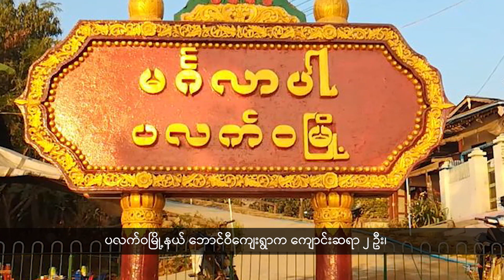တိုင်းရင်းဘာသာစကား (2024-05-24)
Headline –
(၁) ချင်းပြည်နယ်မြောက်ပိုင်း တွန်းဇံမြို့နဲ့ ကျီခါးမြို့  ၂ မြို့စလုံးကို ချင်းကာကွယ်ရေးပူးပေါင်းတပ်ဖွဲ့က အပြီးသတ် တိုက်ခိုက်သိမ်းပိုက်လိုက်ပြီလို့ ချင်းအမျိုးသားတပ်ဦး(CNF/CNA) ပြောရေးဆိုခွင့်ရှိသူ ဆလိုင်းထက်နီက ပြောပါတယ်။

(၂) တွန်းဇံမြို့သိမ်းတိုက်ပွဲမှာ အရပ်သားနေအိမ် ၄၀ ထက်မနည်း ထိခိုက်ပျက်စီးခဲ့ပြီး မြို့ပေါ်နဲ့ရွာတွေက ဒေသခံပြည်သူတစ်သောင်းကျော် နေရပ်စွန့်ခွာ စစ်ရှောင်နေရတယ်လို့ တွန်းဇံမြို့နယ် ပြည်သူ့အုပ်ချုပ်ရေးဘုတ်အဖွဲ့က သတင်းထုတ်ပြန်ပါတယ်။

(၃) ချင်းပြည်နယ်တောင်ပိုင်း ပလက်၀မြို့နယ်က ကျောင်းဆရာ ၂ ဦးအပါအဝင် ဒေသခံအမျိုးသား ၉ ဦးကို အာရက္ခတပ်တော်(AA)က ဖမ်းဆီးသွားပြီး ဒီနေ့ချိန်ထိ ပြန်လည်လွတ်မြောက်လာခြင်းမရှိသေးဘူးလို့ သိရပါတယ်။